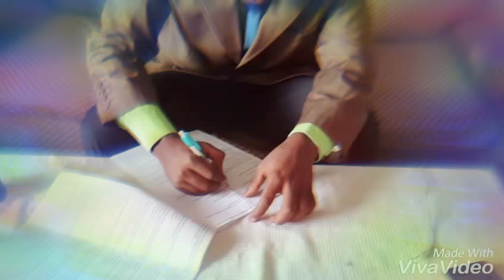jovi pimentcam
loiny films